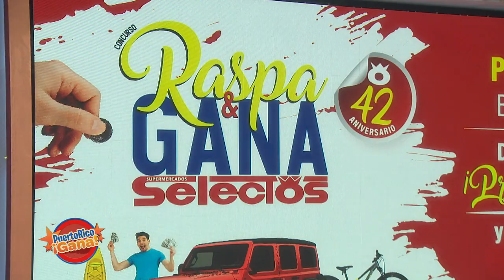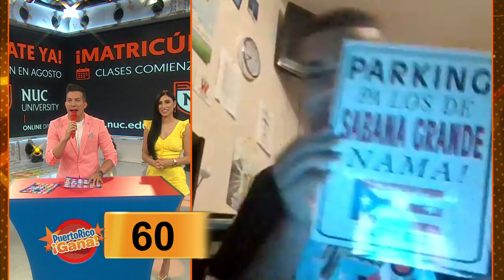Puerto Rico Gana - 08–27-2020- #2